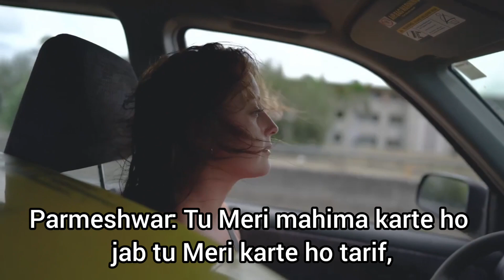Parmeshwar ka tarif karna